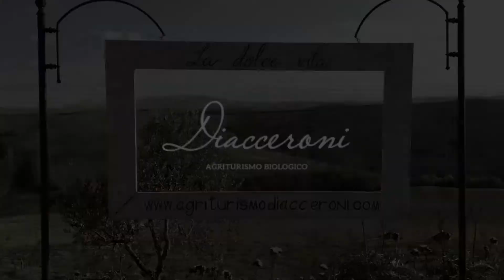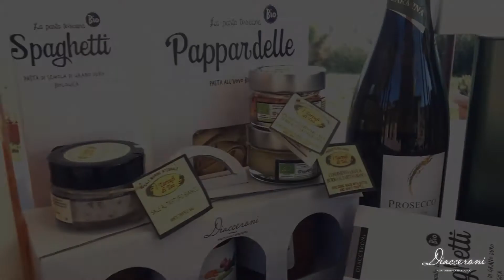5 • Amaretti Santa Croce - Agriturismo Diacceroni